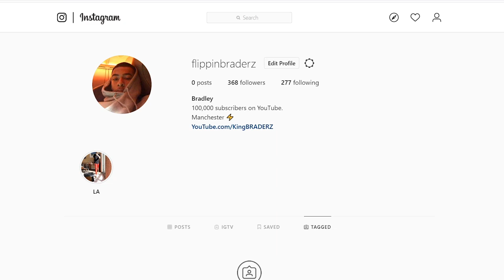CHRISTMAS NOOBS in Modern Warfare..😍 (Easy Lobbies)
Christmas Noobs are here!